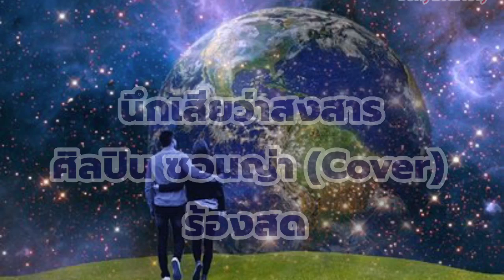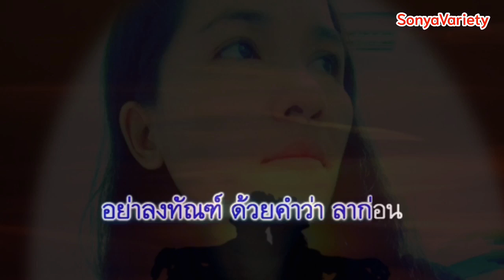เพลง นึกเสียว่าสงสาร V24 ศิลปินซอนญ่า (มีนา มานี) ร้องสดCover ต้นฉบับ อ้อย กระท้อน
เพลง นึกเสียว่าสงสาร V24 ศิลปินซอนญ่า (มีนา มานี) ร้องสดCover ต้นฉบับ อ้อย กระท้อน@SONYAVARIETYOFFICIAL